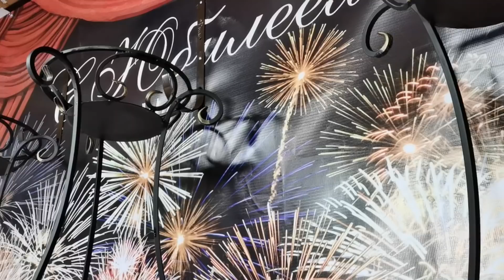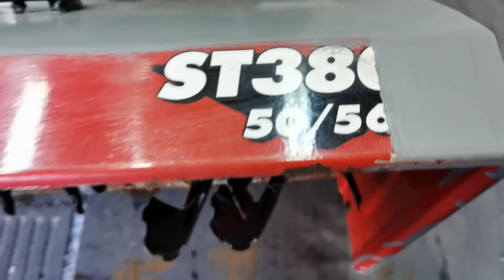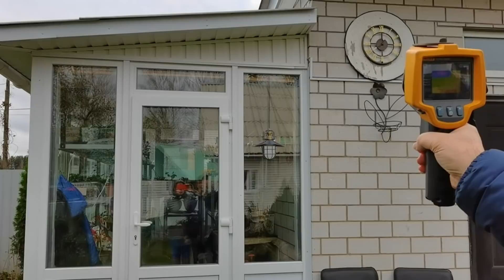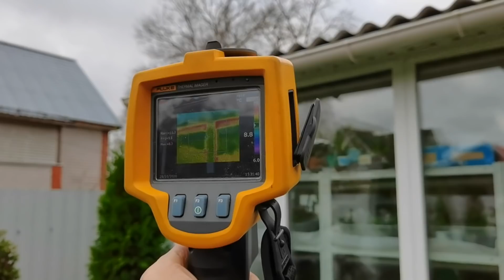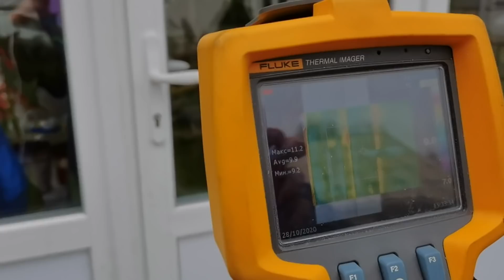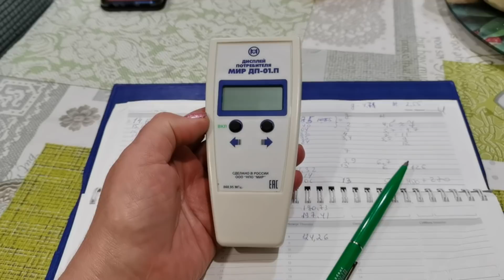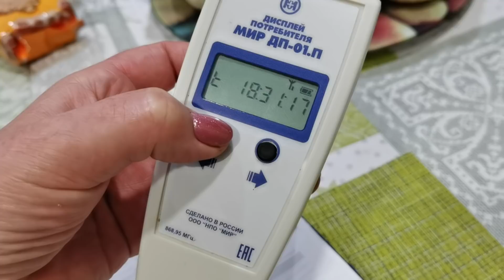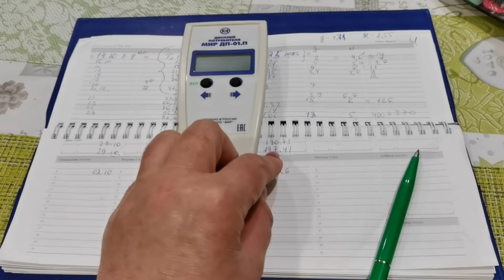Заведующий хозяйством-звучит так горделиво.Я вам признаюсь, работа хлопотлива. Готовимся к зиме.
Готовимся к зиме- проверяем работу снегоуборщика, убрали подставки для цветов, проверили утечки тепла в Светёлке и доме.Новый прибор учета электрической энергии- теперь все под контролем.01 ноября 2020 г.